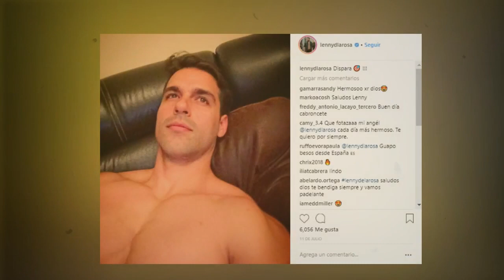NUEVO INTEGRANTE de RETO 4 ELEMENTOS segunda temporada 29 de julio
Reto 4 elementos
Brenda Kellerman
Caro Morán
Mónica Gómez
Estefania Ahumada
Daniela Fainus
4 elementos
reto 4 elementos
reto 4 elementos participantes
actores 4 elementos
modelos 4 elementos
conductores 4 elementos
Brenda Kellerman
Caro Morán
reto 4 elementos capitulo 28
reto 4 elementos capitulo final
mujer bellas 2018
subxsub
chismes 4 elementos, chismes exatlon, segunda temporada exatlon, segunda temporada 4 elementos,
mexico, mundial, alemania, rusia, jeff, zerboni, monserrat, memo.corral,
FINAL RETO 4 ELEMENTOS,
participantes segunda temporada
avance programa 4 elementos, team actores 4 elementos, team modelos 4 elementos, team fitness 4 elmentos, renovados 4 elementos, comediantes 4 elementos, conductores 4 elementos,
parejas, memo corral, brandon, kellerman, fainus,
sustituto jeff
ferdinando
rasta, reto 4 elementos, adelanto, avance, estefania, memo corral, ferdinando, brenda kellerman, renovados, actores, final reto 4 elementos, exatlon,

Zerboni es eliminado por Memo Corral, capitulos de reto 4 elementos, Melisa es eliminada, ferny elimina a melisa, capitulo 39 reto 4 elementos, capitulo 40 reto 4 elementos, avance capitulo 40 reto 4 elementos,

FINAL RETO 4 ELEMENTOS, GANADOR DE RETO 4 ELEMENTOS,
CAPITULO 49 RETO 4 ELEMENTOS, CAPITULO 50 RETO 4 EL